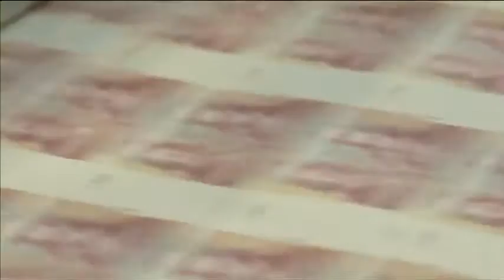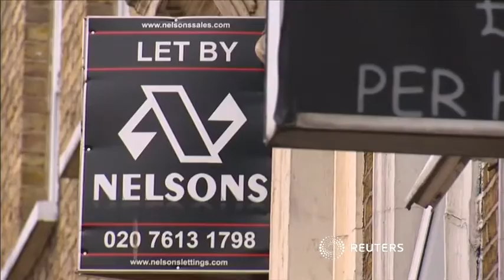Bank of England warns on Brexit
Britain's European Union referendum could push up credit checks and weaken sterling more, the Bank of England has warned. As Sonia Legg reports, it's also moved to bolster banks risk buffers and slow a boom in lending to landlords.